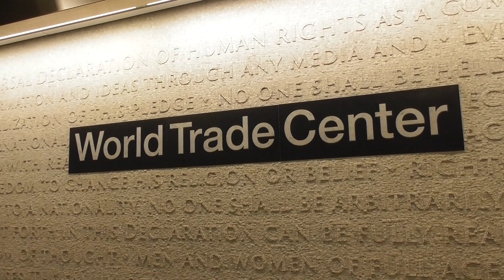R62 MTA : Arrêts à la station World Trade Center sur la ligne 1 du métro de New York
Arrêts de rames R62 à la station World Trade Center sur la ligne 1 du métro de New York .
Metro ligne 1 : Van Cortlandt Park 242 Street - South Ferry .
Réseau MTA Metropolitan Transportation Authority .
Septembre 2019 .
R62 MTA 1 train at World Trade Center station .